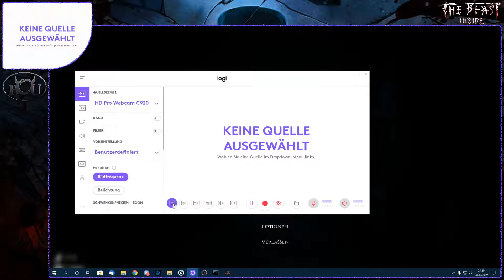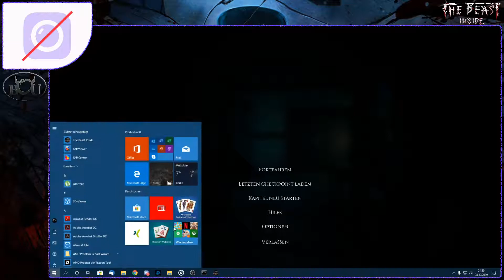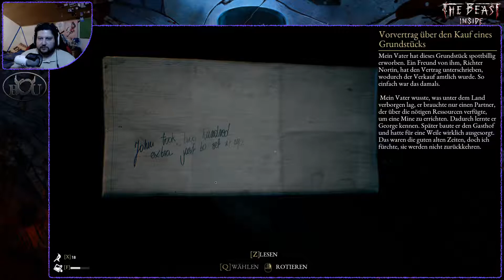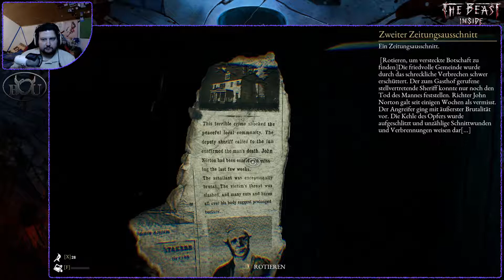The Beast Inside - Kapitel #02 Zylindermann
Let's Play The Beast Inside - Kapitel #02 Zylindermann

:D